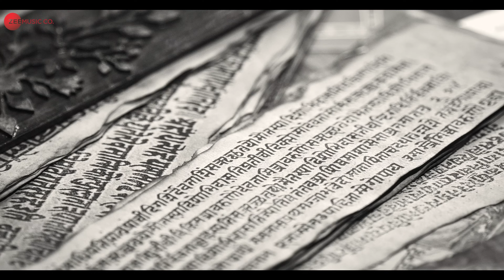Kartam Bhugtam (Malayalam) - Official Trailer l Shreyas T, Vijay Raaz, Madhoo I Soham l17th May 2024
Kartam Bhugtam - What Goes Around, Comes Around. A Psychological Thriller From The Director Of Kaal & Luck, Soham P. Shah Produced By Gandhar Films & Studio Pvt. Ltd., Releases On 17TH May 2024 In Cinemas Pan India In 5 Languages Hindi, Telugu, Tamil, Kannada, Malayalam.

Star Cast: Shreyas Talpade, Vijay Raaz,  Aksha Pardasany, & Madhoo
Produced By: Gandhar Films & Studios Pvt.Ltd.
Written & Directed By: Soham P. Shah
Director Of Photography - Santosh Thundiyil
Music & Lyrics - Shabbir Ahmed
Editor - Biren Jyoti Mohanty
Production Design- Kunal Bardhan
Costume Stylist - Binal Shah
All India Marketing Distribution Consultant ANGEL’S DREAM ENTERTAINMENT (Muzahid Khan)
Publicity Design - Simba Productions
Associate Director - Udit Khurana
Media Consultant - 1H (Hema Upadhyay)
Visual Promotions - Just Right Studioz NX
Casting Director - Gaurav Daagar (Kalakaars Entertainment)
DI , Sound & Vfx - Afterplay Studios (Maddy)
DI Head - Ganapathy Subramanian
DI Colorist- Manoj Singh
Sound Line Producer - Nandlal Singh
Sound Designer and recording Mixer - Hengul Medhi